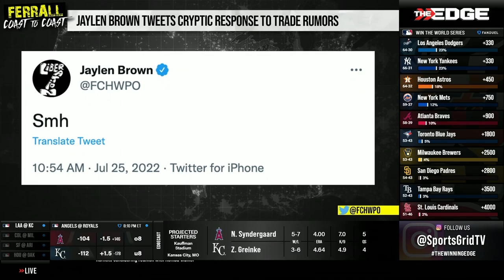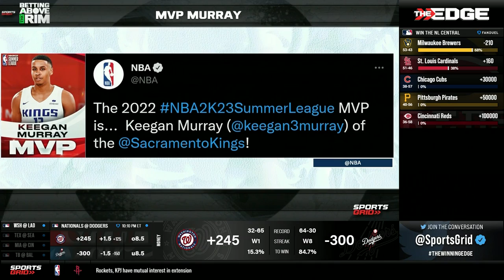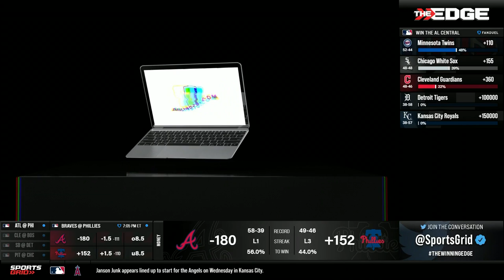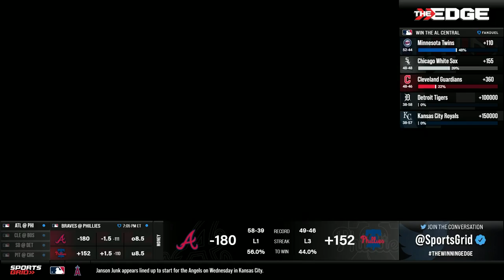Lawrence, Watson, Bills, 7/25/22 | Ferrall Coast To Coast Hour 3